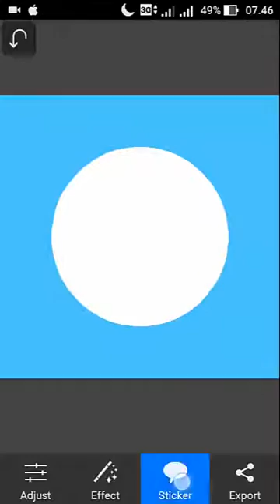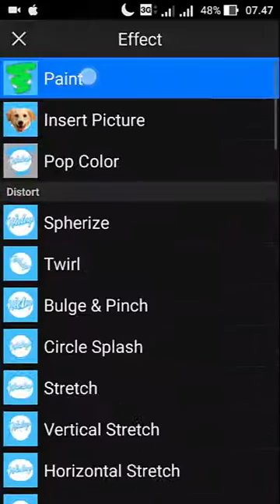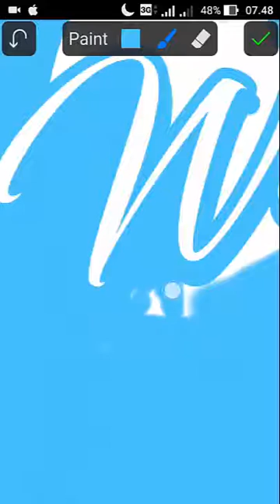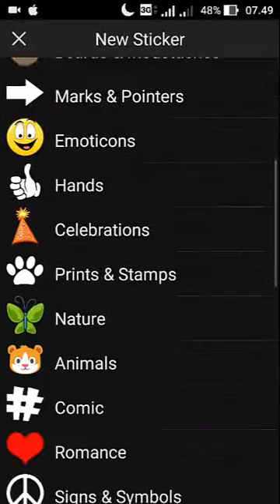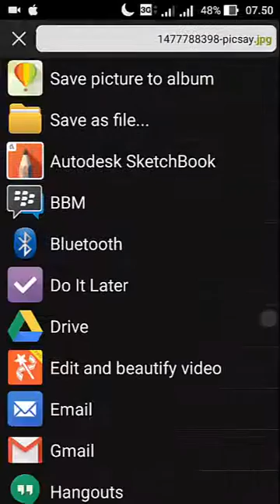Cara Membuat Simple Logo Text Keren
Dalam video ini gw membahas tentang tutorial editing Simple Logo Text

(+)BBM   :D2EE3BC7
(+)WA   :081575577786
(+)Line   :erixprasetyo_

Terimakasih yang sudah nonton video ini!

Jangan lupa Like video ini, Comment jika ada saran, Subscribe dengan Gratis dan kalian bakal dapetin Update video terbaru dari Channel ini,dan Share ke temen temen lain biar pada nonton karna Sharing itu Baik !

Stay tune di channel gw, jangan kemana-mana
Sampai Bertemu di video selanjutnya, byee!!